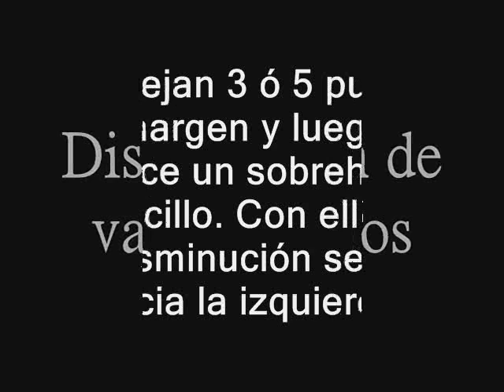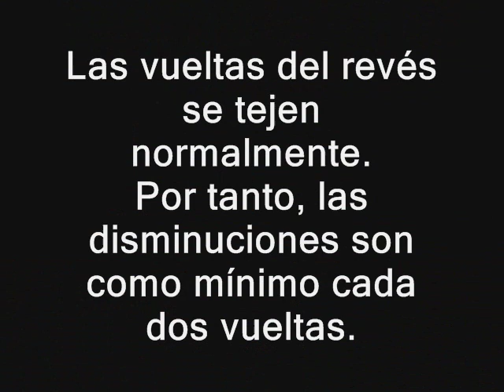Disminución de varios puntos.wmv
Cómo disminuir varios puntos en la misma pasada del tejido.